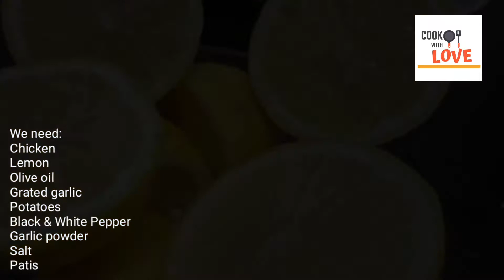LEMON GARLIC CHICKEN | COOK WITH LOVE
Hello everyone! Welcome to Cook with Love channel. Please join me as I share my passion for cooking/baking. If you have any questions, you can write me in the comment box and will surely answer those when I'm available. :)

LEMON GARLIC CHICKEN INGREDIENTS:

1 kg. Chicken
Lemon
Grated Garlic
Olive Oil
Potatoes
Black & White Pepper
Salt
Patis
Garlic Powder